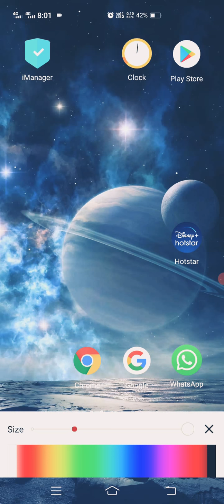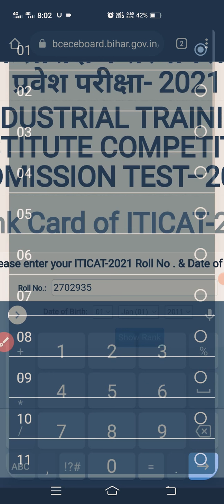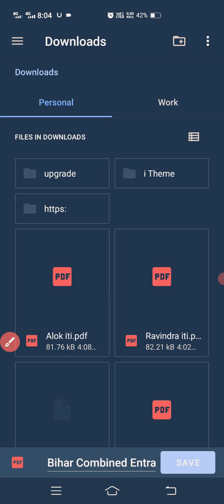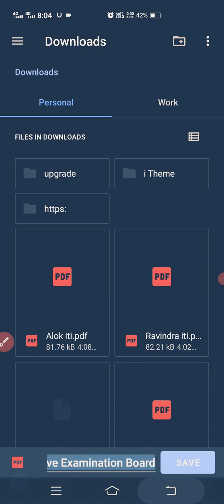iti का रैंक कार्ड कैसे डाउनलोड करे || iti ka rank card kaishe dawnload kre